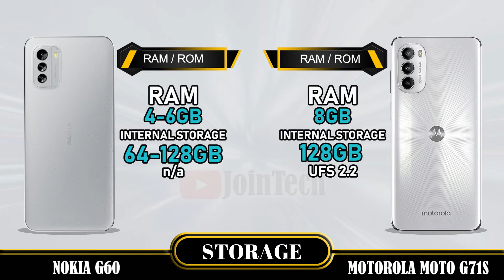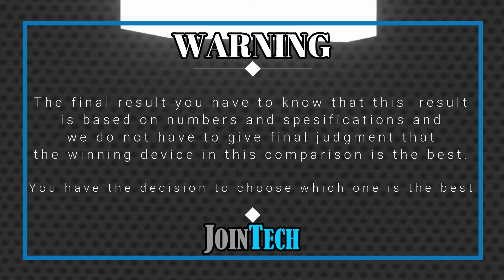NOKIA G60 VS MOTOROLA MOTO G71S FULL SPECIFICATION COMPARISON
Nokia G60 Vs Motorola Moto G71s | Comparison | Review | Unboxing | Price | Antutu Score
This is a detail Nokia G60 first look as we give a full review with Nokia G60 hands on specifications and Nokia G60 feature.
You'll see the specs under the cover of the Nokia G60 comparison review and Nokia G60 unboxing all specs.
Let us hear your Nokia G60 first impressions and the different Nokia G60 tests you carry out in the comments below. when JoinTech compare it with the Motorola Moto G71s.
1. Credit: If i have been used in this video some Google Data( Images, Music, Clip Art and Short Videos etc.) are  just used for illustrative purposes only and nothing.
2. We can not guarantee that the information on this videos is 100% correct. Please help correct and provide positive feedback.
🔔 Turn on the bell for new upload notification 🔔
Please To:
► Video Content :
00:00 Intro
00:21 Best Display?
01:20 Best Software?
01:35 Best Performance?
02:03 Best Storage?
02:19 Best Main Camera?
02:48 Best Front Camera?
03:13 Best Battery?
03:34 Best Connectivity?
04:14 Best Dimensions?
04:43 Best Price?
04:52 Best Result?
05:06 Outro